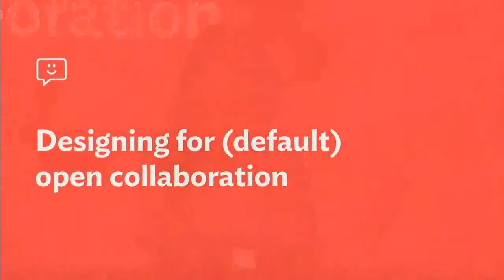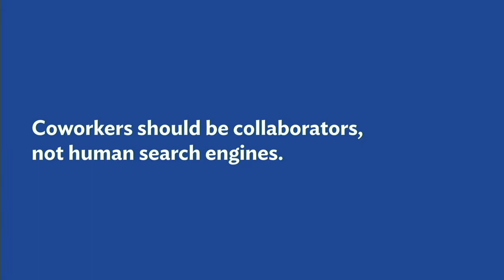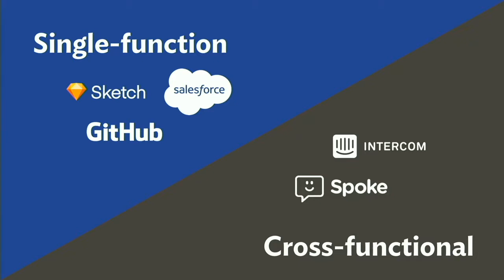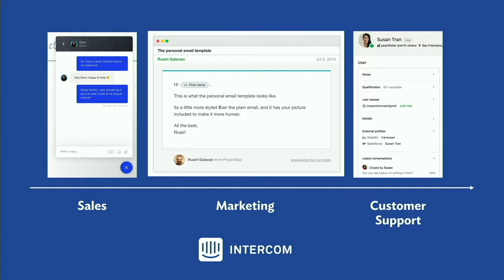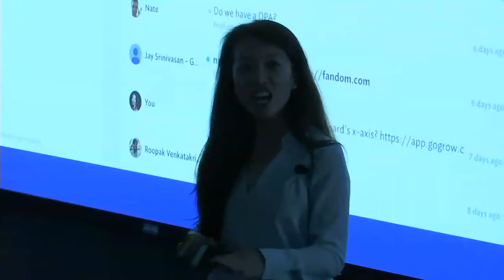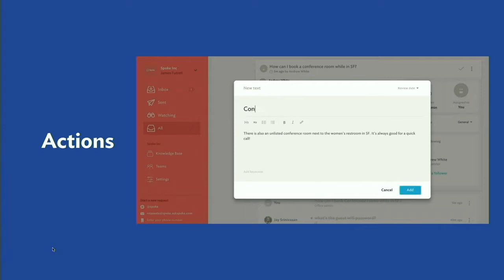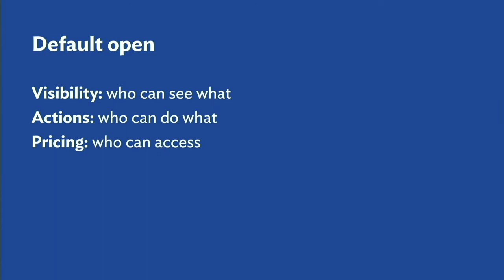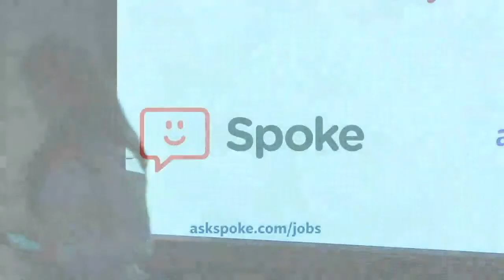Designing for (Default) Open Collaboration (Emily Wang at Designers + Geeks)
Part of Our "Art of Collaboration" series.